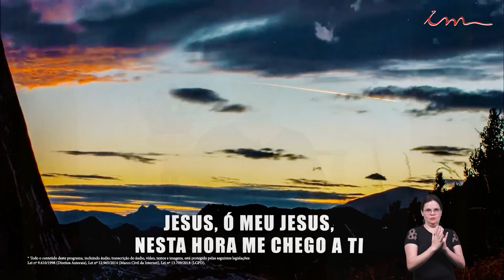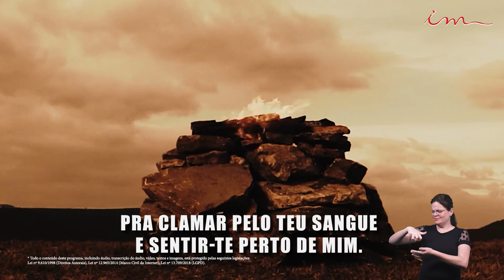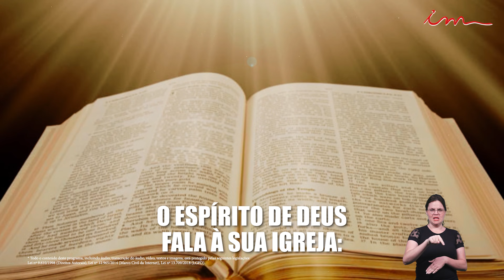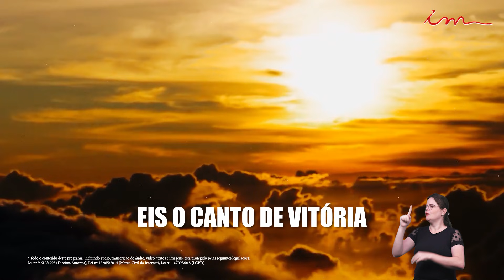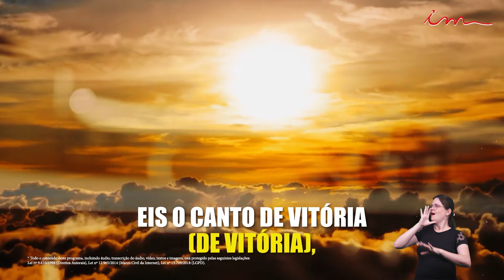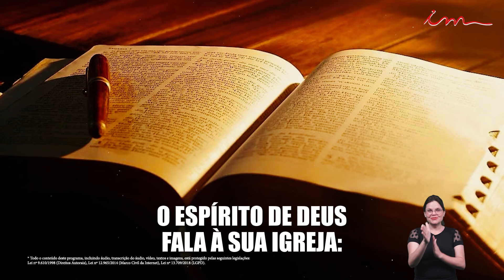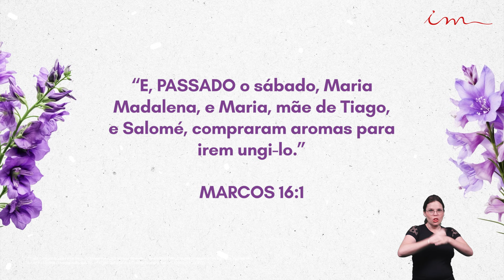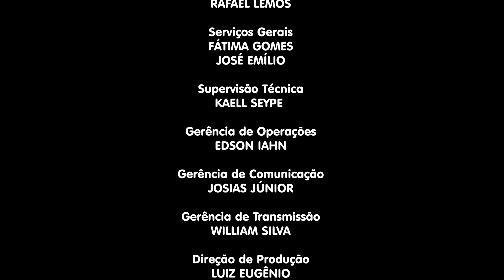04/12/2024 - [CULTO 18H] - Igreja Cristã Maranata - Culto de oração das senhoras - Quarta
LEI DE DIREITOS AUTORAIS, LEI Nº 9.610/98:
"CANAL OFICIAL"

Culto de oração das senhoras da Igreja Cristã Maranata, transmitido no dia 04 de dezembro de 2024 - Quarta